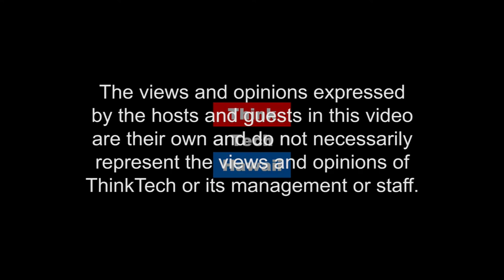How Safe Are Your Association Funds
How Safe Are Your Association Funds? Is your Association protected from a cyber attack? Alan Crandal is Senior VP at Mutual of Omaha Ban. He appears on Condo Insider with Richard Emery to address MOB Insurance and financial security for Associations.